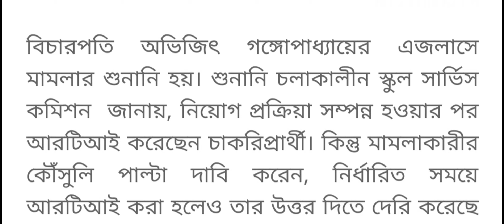WEST BENGAL UPPER PRIMARY LATEST NEWS/UPPER PRIMARY TEACHER RECRUITMENT LATEST UPDATE TODAY/wbssc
1st list.

2nd list for hiring.

3rd list for hiring.